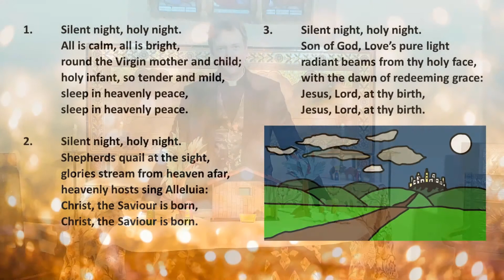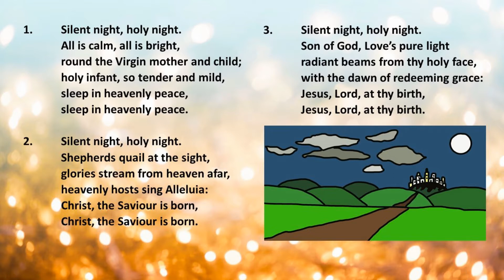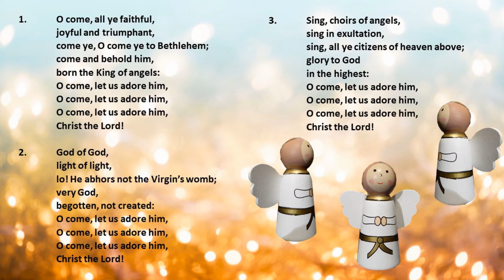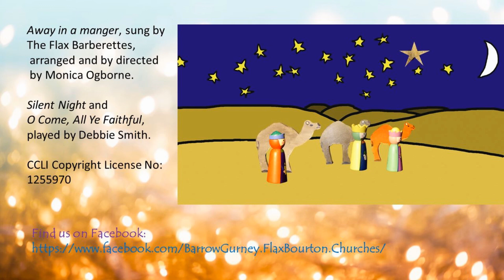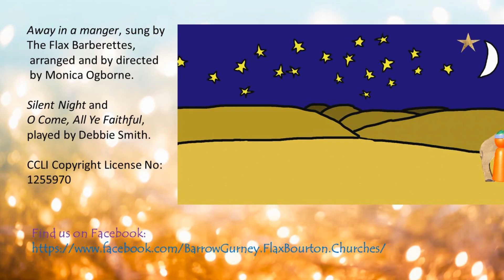Barrow/Flax Crib service